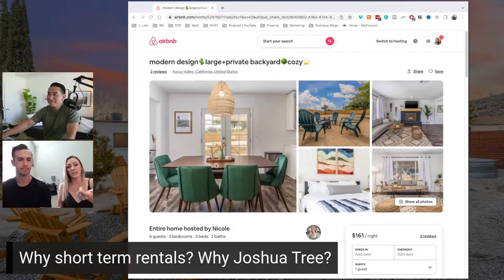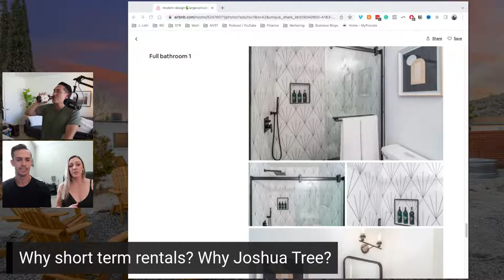How to live for free in California through Househacking feat. Nicole & Cam Masters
California is one of the most expensive markets in the country. Nicole and Cam Masters have found a way to not only create a beautiful primary residence but also create a beautiful short-term rental in the Joshua Tree area.

Learn how they used house hacking to springboard their investing and how you can too!

My Set Up:

Sony A7C (webcam)
Sigma 24-70mm (Lens)
Shure MV7 (mic)
Neewer LEDs (Lights)
Elgato Cam Link (HDMI to webcam)
Elgato Stream Deck MK.2 (Studio Control)
Logitech MX Master 3 (Mouse)
Logitech K750 Wireless Solar Keyboard
Apple AirPods 3rd Gen
Bose QC35 (Headphones)